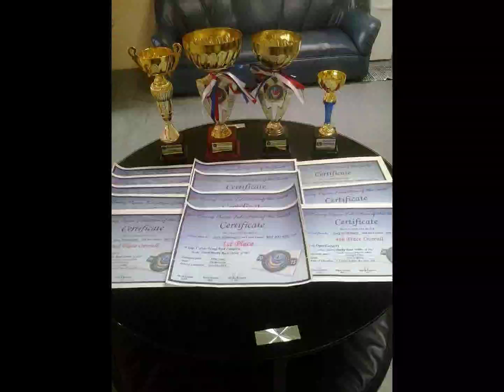Kalapatids Mr. Garry Montenegro